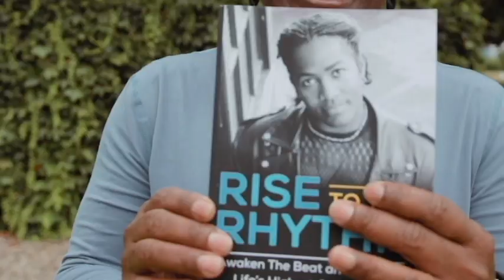How to Make Hard Choices | Best Powerful Motivational Video 2021/Joey L. Dowdy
Hi! Today, I am going to share a video about How to Make Hard Choices | Best Powerful Motivational Video 2021. Watch the complete video to get How to Make Hard Choices exclusively here on my channel, and keep watching for more informative videos.